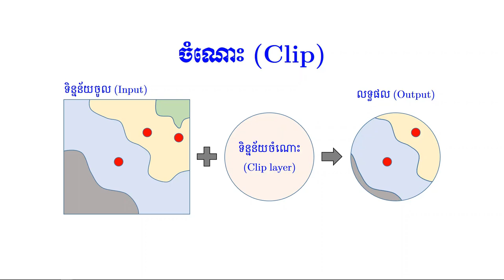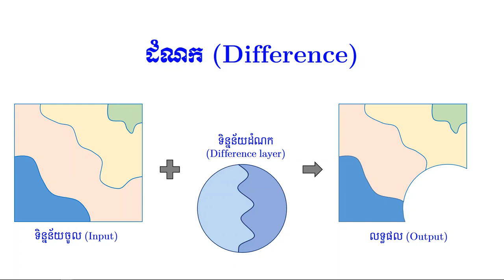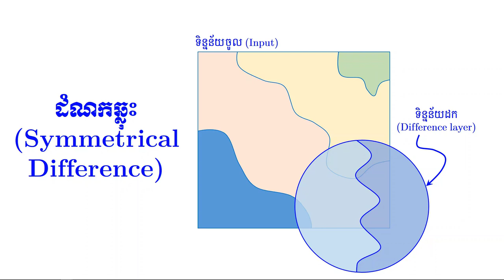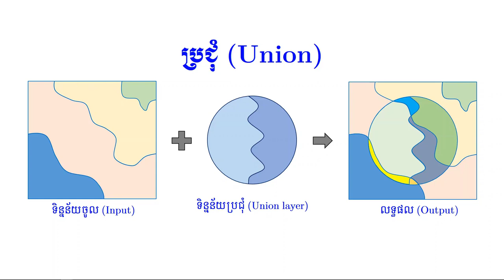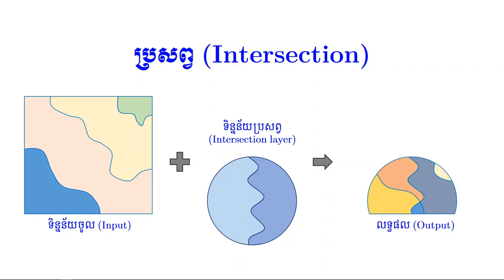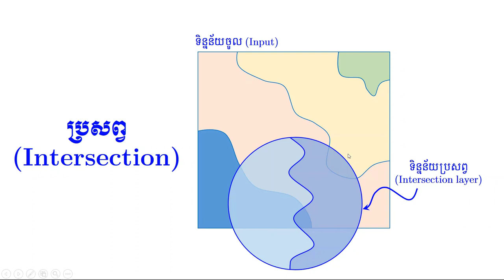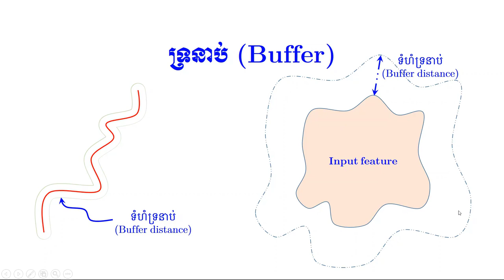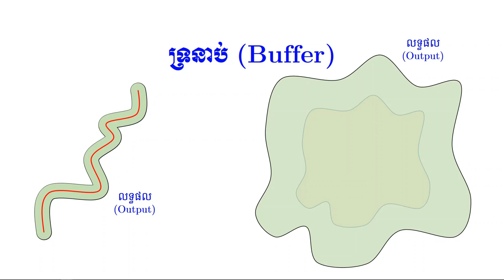មេរៀនទី១៦៖ ឧបករណ៍ Geoprocessing (ភាគ១)